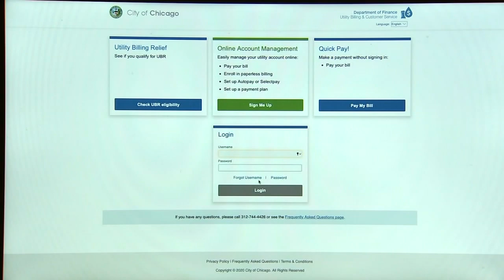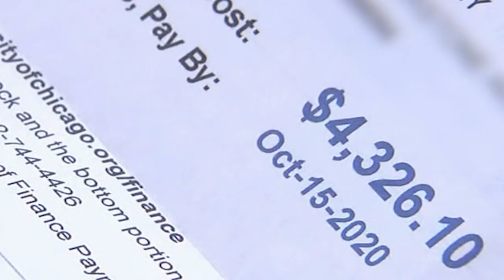City offers help paying soaring water, sewer bills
Soaring unemployment along with rising sewer and water rates are causing tough times for some homeowners, but you can get help from the City of Chicago.